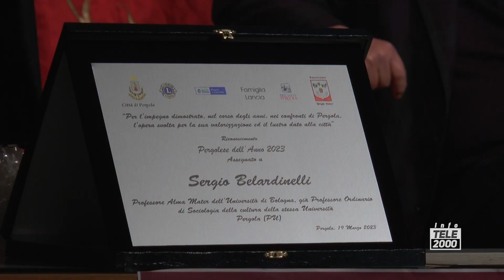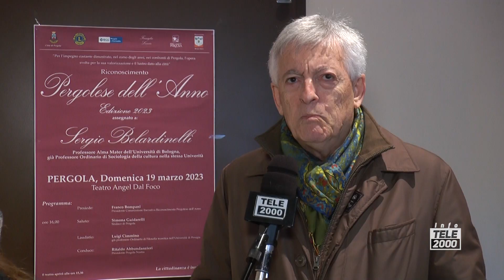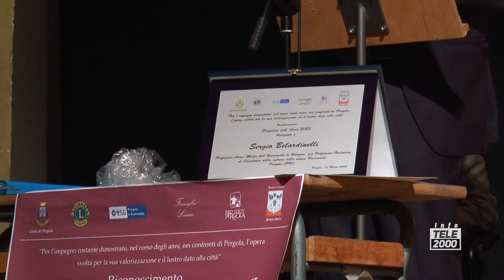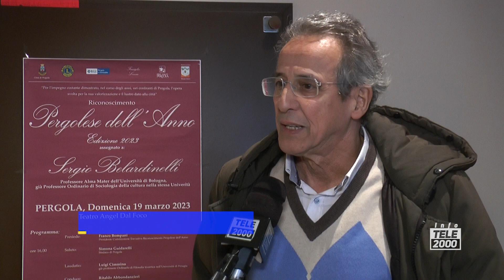Sergio Belardinelli è il Pergolese dell'Anno 2023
Al Teatro Angel dal Foco di Pergola è stato consegnato il Premio "Pergolese dell'Anno", un riconoscimento che quest'anno è andato al professor Sergio Belardinelli